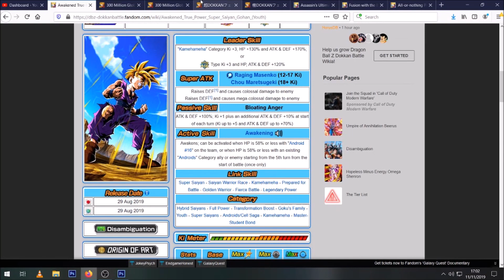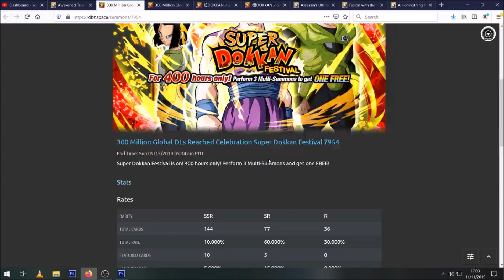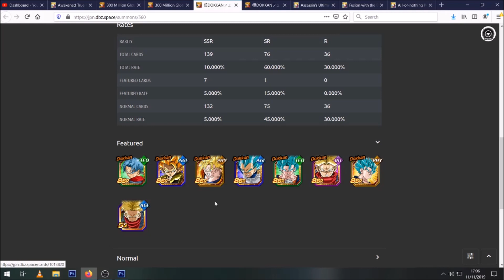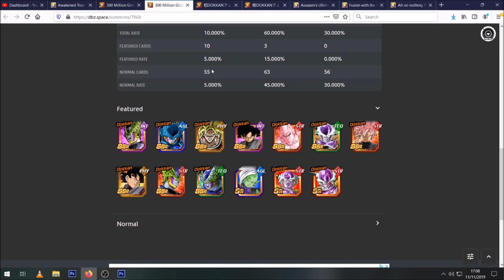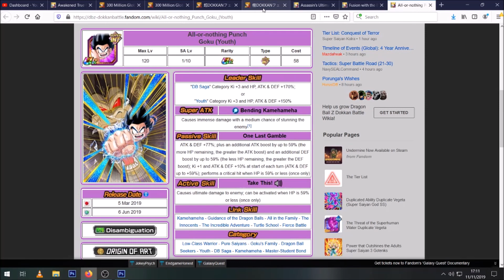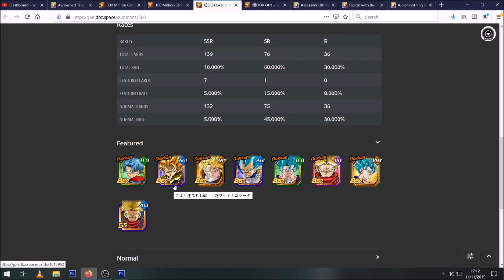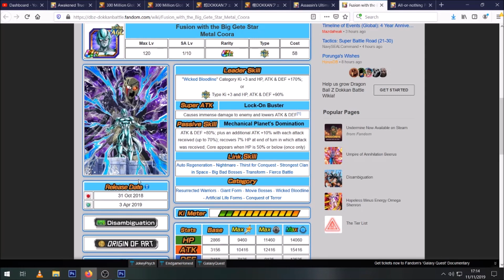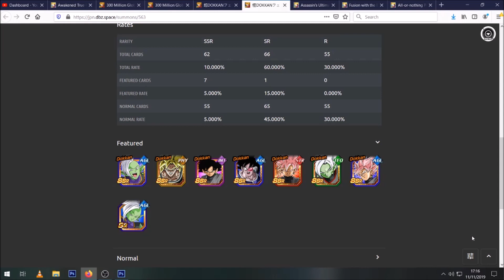Did the 300 Million Banners Damage the Hype for Trunks and Zamasu? (DBZ Dokkan Battle)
but PLEASE, do not feel obligated to do so :)